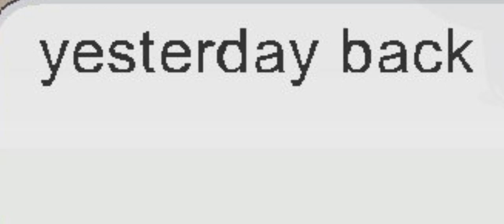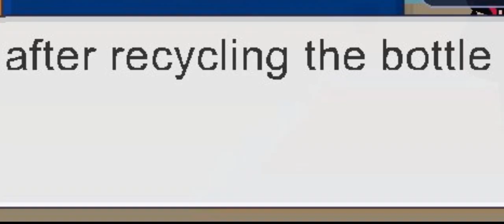how htfamnesiaclifford became echidina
inspired video to make this - @dtabi6849
have a great funkin day superstars